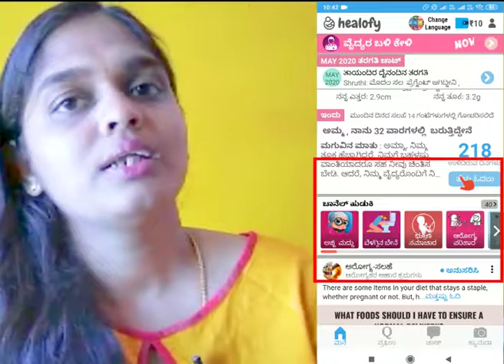Install Healofy App Now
ಗರ್ಭಾವಸ್ಥೆಯಲ್ಲಿ ನಿಮ್ಮ ಸ್ನೇಹಿ ಹೀಲೋಫೈ
ಮಗುವಿನ ಬೆಳವಣಿಗೆ ಪ್ರತೀ ದಿನ ಟ್ರ್ಯಾಕ್ ಮಾಡಿ
ಗರ್ಭಾವಾಸ್ಥಯೆಲ್ಲಿ ಏನು ತಿನ್ನಬೇಕು ಎಂಬ ಮಾಹಿತಿ
ಮತ್ತೊಬ್ಬ ಮಹಿಳೆಯೊಂದಿಗೆ ಮಾತನಾಡಿ
ಪ್ರತೀ ದಿನ ವೈದ್ಯರೊಂದಿಗೆ ಲೈನವ್‍ನಲ್ಲಿ ಮಾತನಾಡಿ...